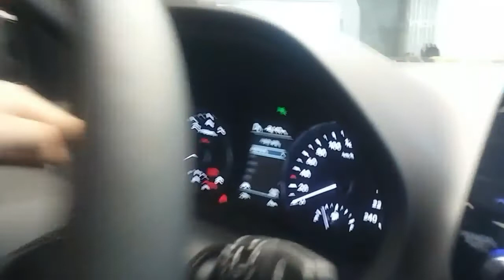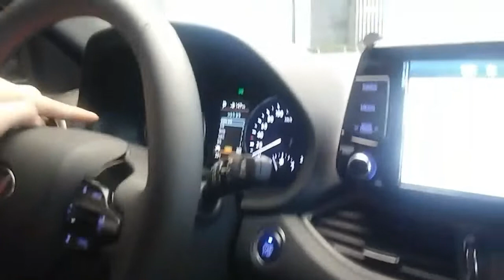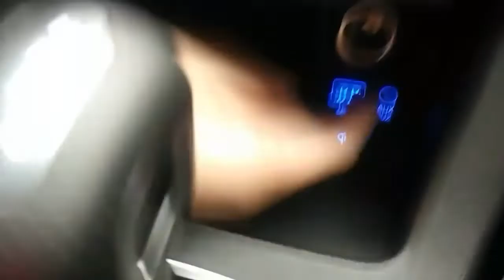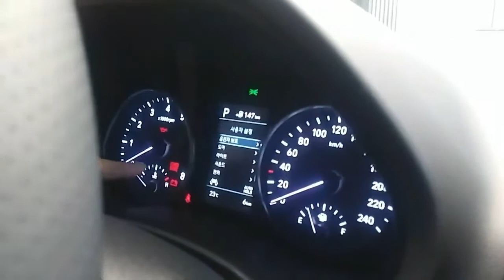현대 I30 N 라인 탑승후기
이것도 재 업로드 되어 죄송합니다 앞으로도 좋은 영상 기대해주세요 이런일 없게 하겠습니다 잘 부탁드립니다^^